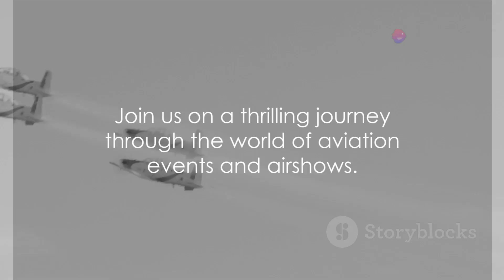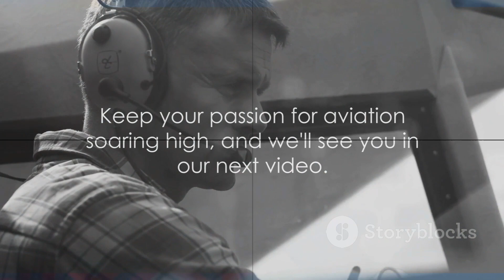Sky High: A Tour of Global Aviation Events | Aeronautical World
Get ready to soar with us as we take you on a thrilling journey through the world's major aviation events, airshows, and conferences in our latest video! 🛫✈️ Experience the excitement of witnessing cutting-edge innovation, breathtaking aerobatic displays, and networking with industry professionals. From Oshkosh to Farnborough, we've got you covered! Don't miss out on this incredible opportunity to immerse yourself in the dynamic world of aviation.

OUTLINE:

00:00:00 Welcome to Aeronautical World
00:00:32 Aviation Events and Airshows
00:02:04 Aviation Conferences and Exhibitions
00:03:40 Conclusion and Farewell